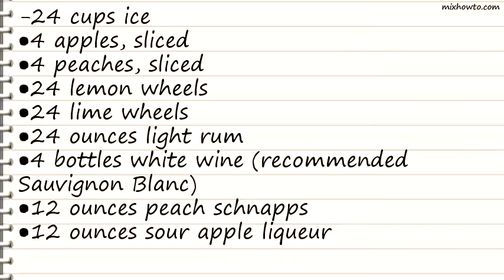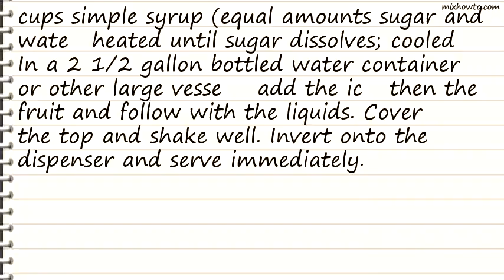Recipe Tailgating Sangria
INGREDIENTS:
-24 cups ice
●4 apples, sliced
●4 peaches, sliced
●24 lemon wheels
●24 lime wheels
●24 ounces light rum
●4 bottles white wine (recommended Sauvignon Blanc)
●12 ounces peach schnapps
●12 ounces sour apple liqueur
●24 ounces fresh lime juice
●16 ounces fresh lemon juice
●24 ounces lemon lime soda
●24 ounces soda water